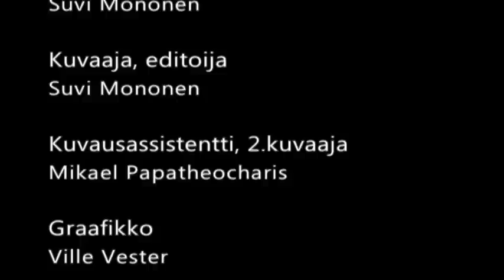Monimuotoinen Maaseutumme - Uutelan tila, Hankasalmi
Monimuotoinen Maaseutumme on osa Keski - Suomen maaseudun tiedotushanke Hinkalon koordinoimaa maaseudun edistämiskampanjaa.

Swan Media on yksityisomistuksessa oleva Jyväskylän alueen oma paikalliskanava, jonka ihmisläheistä ohjelmistoa on saatu seurata jo yli kahdenkymmenen vuoden ajan. Ohjelmia voit seurata kaapelitelevisioverkon kautta Jyväskylässä ja Muuramessa. Kanava tavoittaa kaupunkialueella noin 80 % sekä entisen maalaiskunnan ja Muuramen alueella noin 50% asukkaista.
Paikallisia teemaohjelmasarjoja